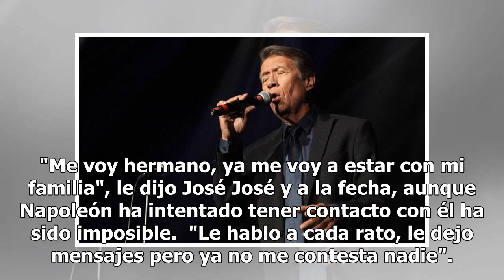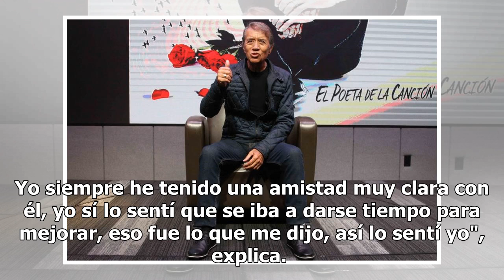Le dejo mensajes pero ya no me contesta nadie.- Napoleón, uno de los más cercanos amigos de José ...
Le dejo mensajes pero ya no me contesta nadie.- Napoleón, uno de los más cercanos amigos de José José

José María Napoleón es uno de los amigos cercanos de José José que tampoco ha podido tener contacto con el cantante. Napoleón recuerda que fue en diciembre del año pasado cuando por última vez recibió una llamada del intérprete de "El triste" en la que le explicaba que viajaría a Miami. "Me voy herm...